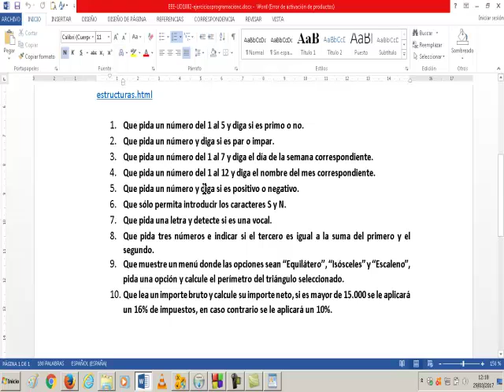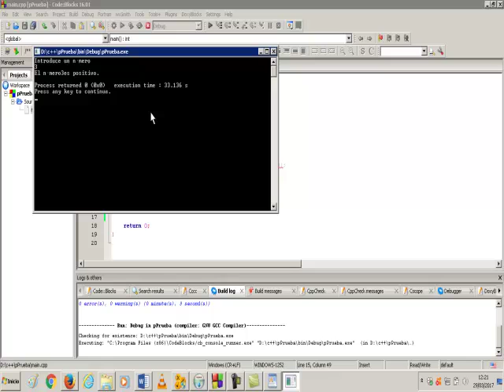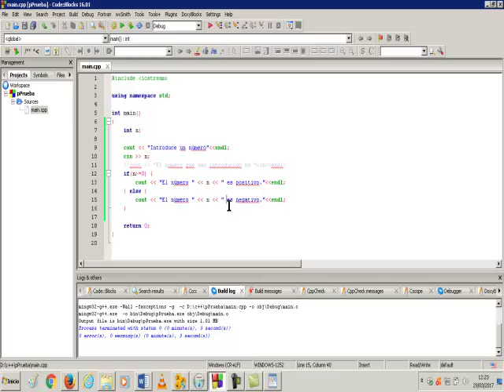Code Block If else Alejandro Academia Usero Estepona